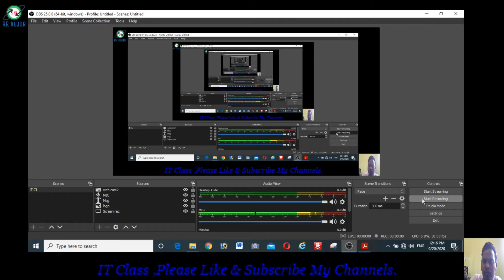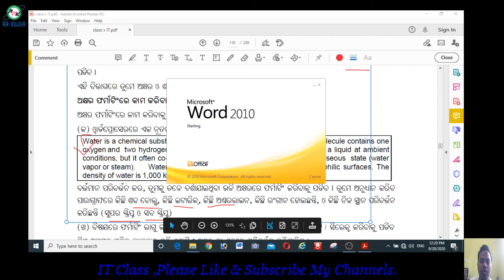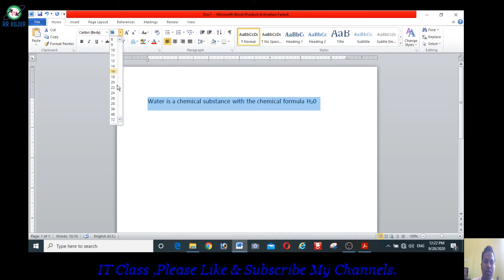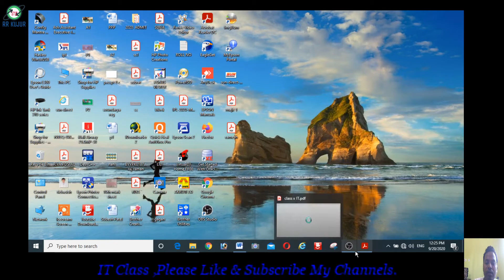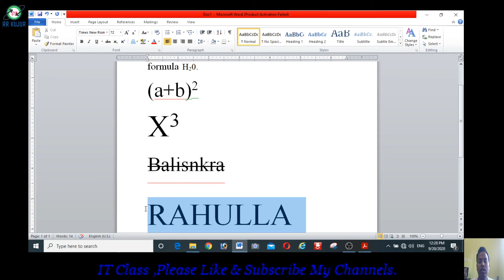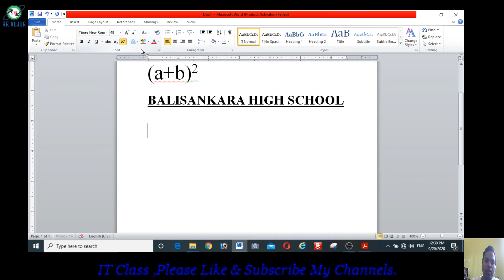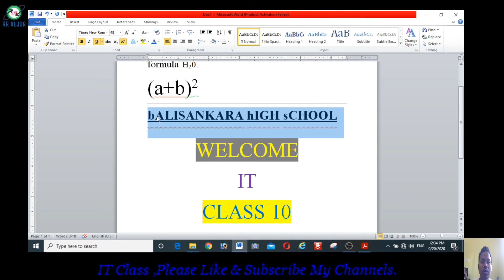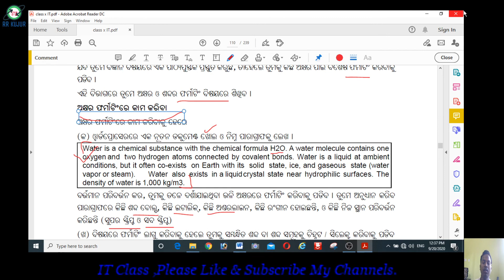Text format in MS word class 10 IT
character & text format in word processing